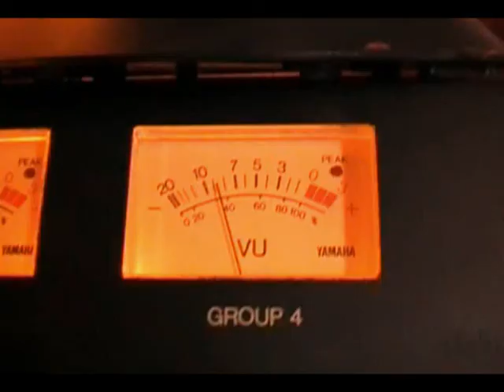ROKOSZ zaprasza na Reggae na Piaskach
20 lipca 2013 r. na Festiwalu Reggae na Piaskach w specjalnym koncercie z okazji 30 lat reggae w Polsce wystąpią: ROKOSZ, IZRAEL, VAVAMUFFIN,  GEDEON JERUBBAAL I BAKSHISH